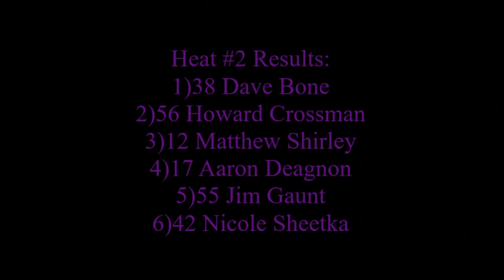Super Late Model Heat #2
Onboard footage of the second Western Speed Association SLM Series heat race from Nicole Sheetka's Mayeda Motorsports #42 Chevy SS.

Recorded on September 21st/2019 at Wyant Group Raceway in Saskatoon.